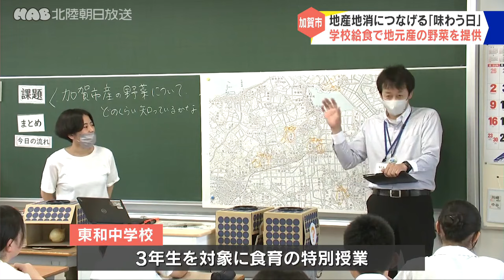地産地消を目指し加賀市で学校給食に地元野菜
地産地消につなげようと、加賀市の小中学校では
地元産の野菜をふんだんに使った給食がふるまわれました。
加賀市では、ＪＡ加賀と協力し、昨年度から市内の小中学校で
「地元産の野菜を味わう日」を設けています。
このうち東和中学校では、３年生を対象に食育の特別授業が行われ、
ＪＡの職員から学校周辺で栽培されている野菜を教わりました。
その後の給食では「じゃがいもと玉ねぎのそぼろ煮」「きゅうりとわかめの酢の物」などが
提供されました。ほとんどのメニューに地元産の食材が使われています。
生徒たちはおいしそうに味わいながら、地産地消の大切さを実感していました。
加賀市では、１４日までに市内すべての小中学校で
地元産の野菜を使った給食を提供する予定です。